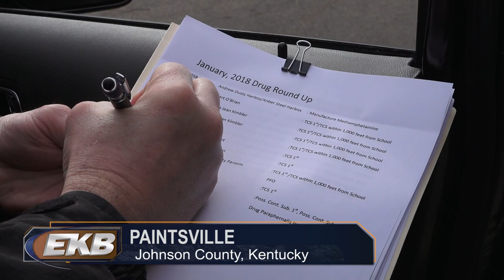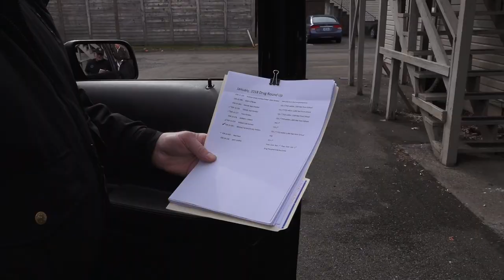Johnson County Roundup Continues